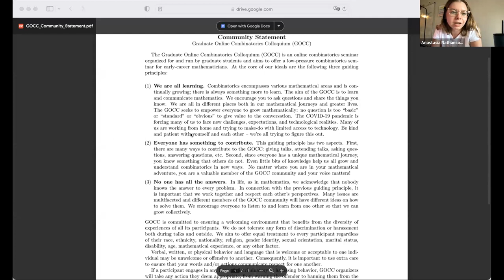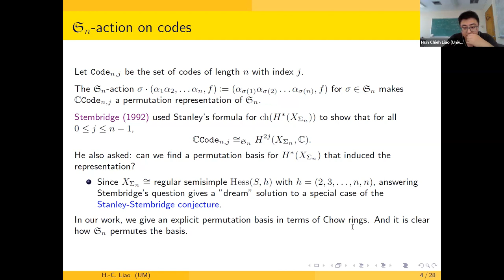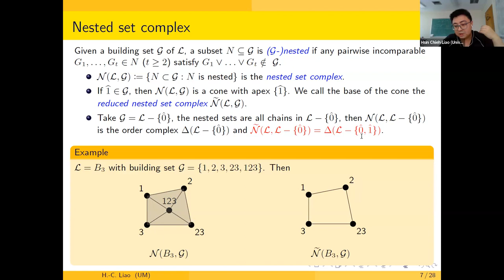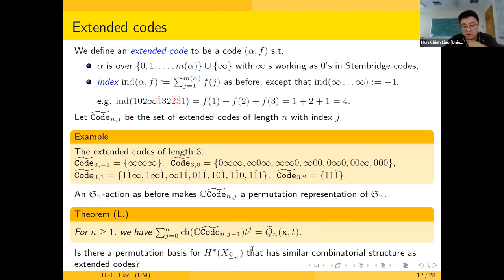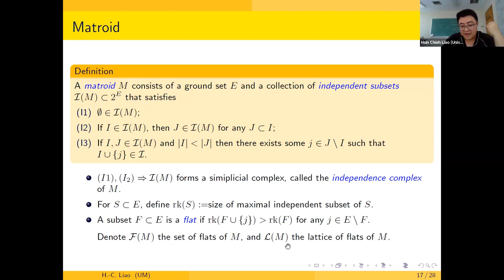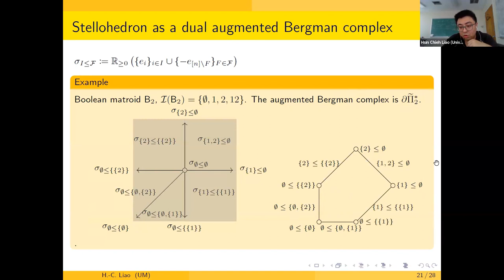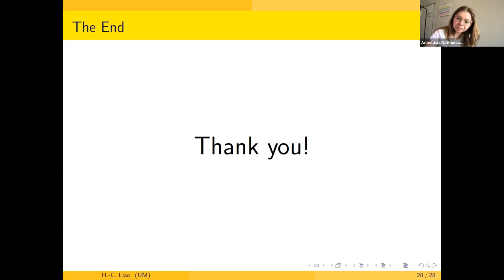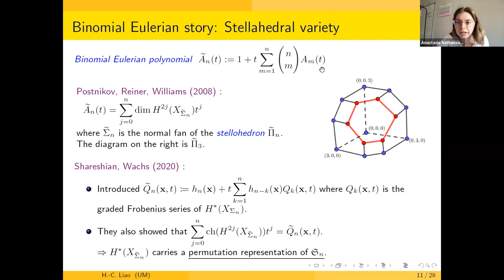GOCC 9/20/23 "Stembridge codes, Chow ring of the permutahedral variety, and their extensions"